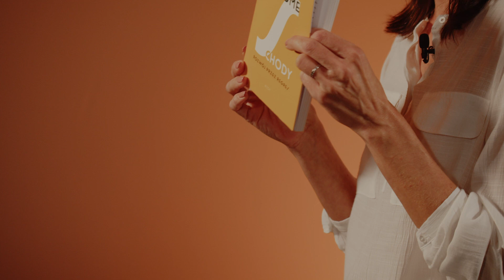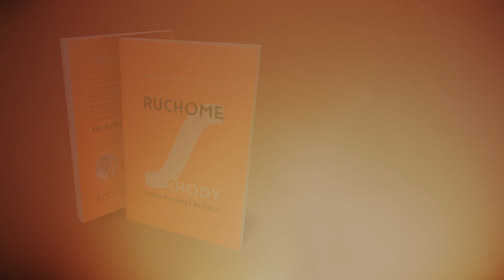Jak przeżyć regres w sposób twórczy! Ruchome schody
„Rozwój przez regres? – ktoś zapyta. – To możliwe? Owszem, możliwe. Niekoniecznie po ludzku, ale z perspektywy Boga, który walczy o każdego człowieka, jak najbardziej”. - o. Wojciech Jędrzejewski OP 💬

💛 nowa książka o. Wojciecha Jędrzejewskiego OP RUCHOME SCHODY

💛 Audiokonferencja, na podstawie której powstała książka, dostępna jest w subskrypcji RTCK Premium

„Ruchome schody” to metafora sytuacji, w której może Ci się wydawać, że idziesz do przodu, a tak naprawdę cofasz się – to tak, jakbyś znajdował się na ruchomych schodach, które bezlitośnie ściągają Cię w dół!

Myślisz, że jesteś w porządku? Żyjesz przyzwoicie, robisz dobre uczynki… A jednak Twoje życie może zabrnąć w ślepą uliczkę. Gdy znajdziesz się w miejscu życiowej „cofki” i odkryjesz, że jesteś znów na wcześniejszym etapie w rozwoju… Nie martw się!

Wtedy właśnie przychodzi ten moment, kiedy Bóg mówi “Dosyć. Teraz o Ciebie zawalczę!”. I to jest najlepszy czas, by postawić sobie pytanie, czego właściwie chcesz i… czy w ogóle chcesz. A potem wszystko jeszcze raz na nowo przemyśleć.

🥷🏻 serii NIEZNISZCZALNI nagranej przez chłopaków z o. Adamem Szustakiem OP @Langusta na palmie ➜